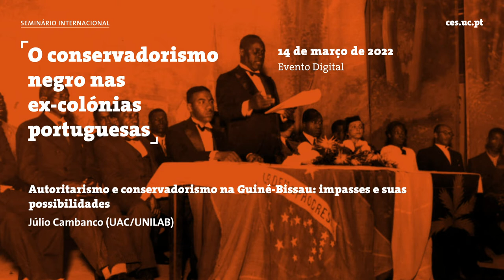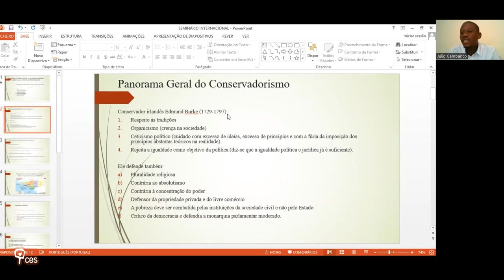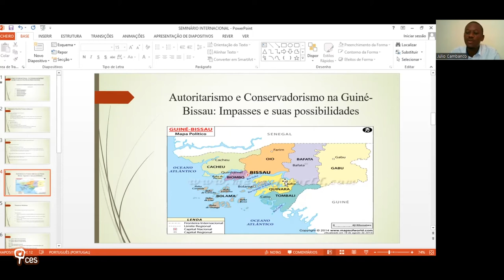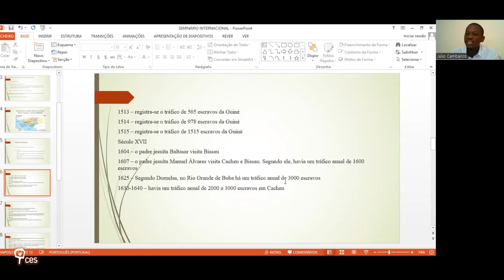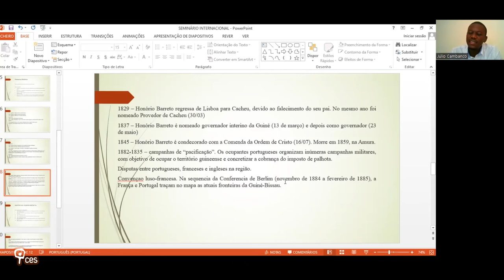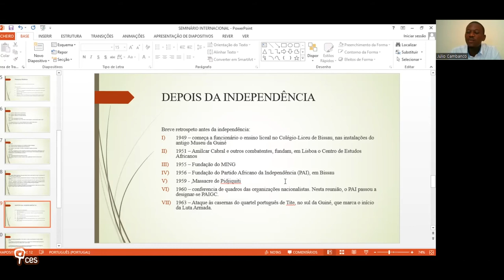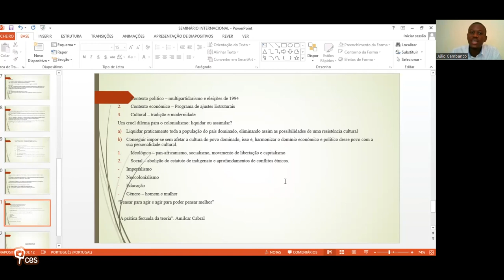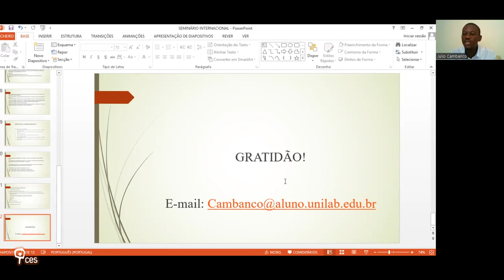Autoritarismo e conservadorismo na Guiné-Bissau: impasses e suas possibilidades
A relação entre o Centro (Norte) e Periferia (Sul) reside na subordinação do último pelo o primeiro. Caracteriza-se numa relação desigual que, outrora, as colônias eram controladas pelo o Centro (ocidente), impulsionado pelo autoritarismo e conservadorismo. Assim, este paper trata-se de analisar o autoritarismo e o conservadorismo na Guiné-Bissau antes e depois da independência.